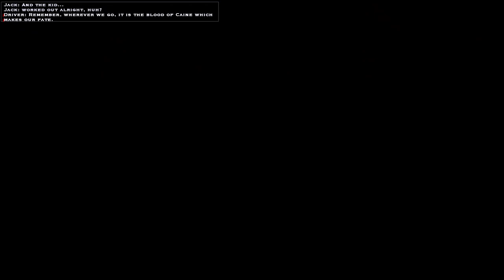Vampire: The Masquerade - Bloodlines The Tribulations of Nosferatu Bob Part 18 (FINALE)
Nosferatu Bob ascends Venture Tower, destroying all in his path in his quest to return the key to LaCroix. Because he remembers what that strange thin-blood told him that time on the beach in Santa Monica: "Don't open it.". So Bob won't.

Instead, he will just walk away...